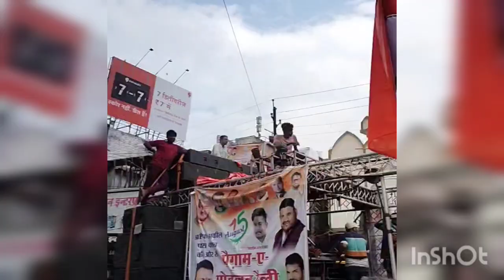77 independence day rally 😍 paigam e mohabbat rally Arif Aqueel MLA Bhopal congress rally 2023